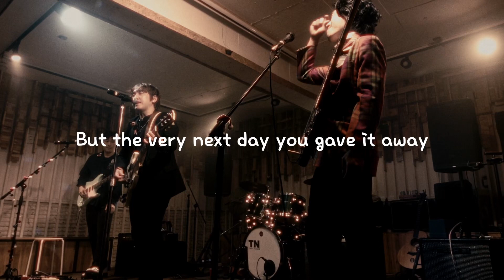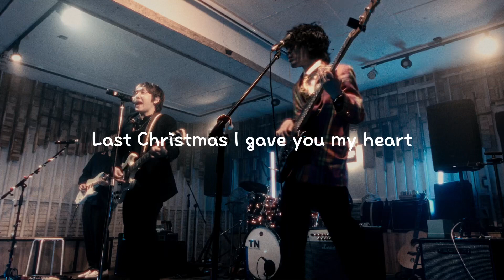틸더(TILDE) - Last Christmas